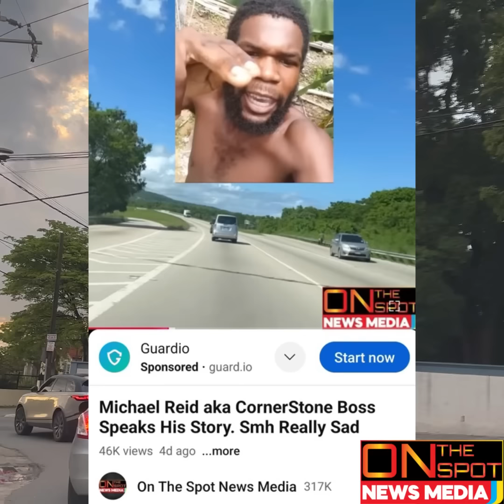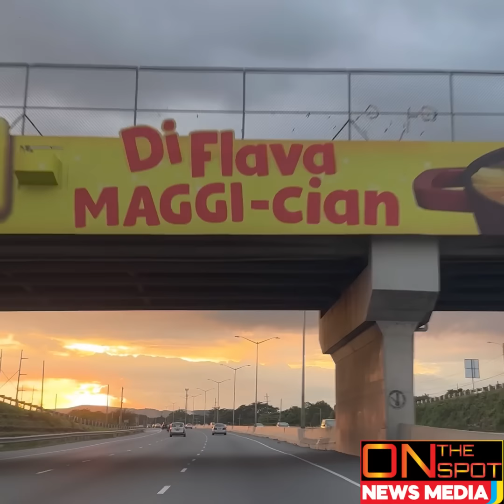Michael Reid aka CornerStone Boss Wid A Message To Di Spart "Mi Nuh Love Man Suh Tek Yuh Eye Offa Mi